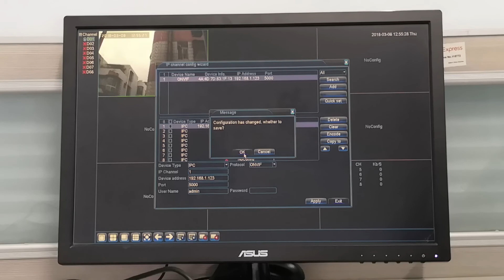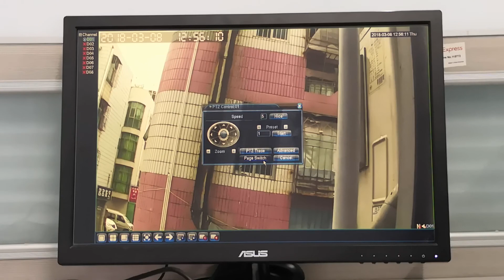N1004（N1008）1080P NVR Recording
1080P 4CH(8CH) Support APP Control NVR Recording
Support Onvif Indoor or Outdoor IP Camera.